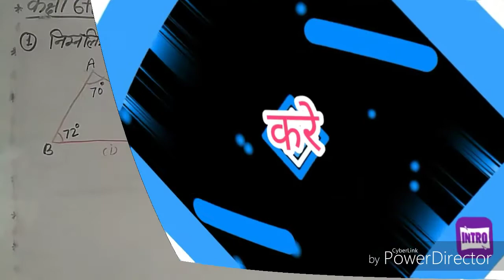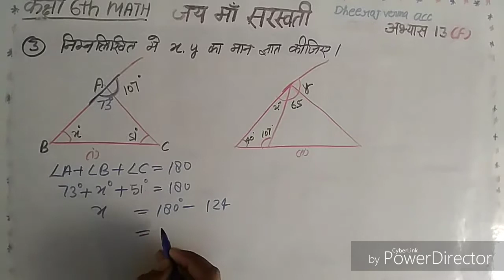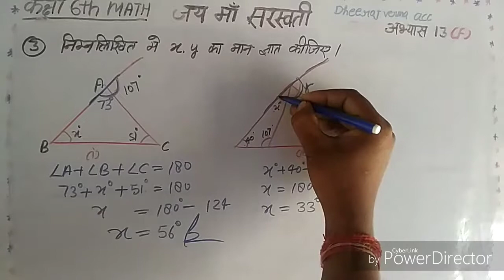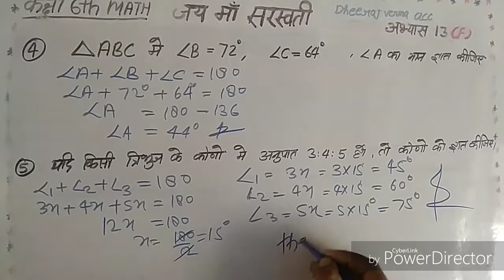CLASS 6th MATH exercise 13(f)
कक्षा 7th गणित हिन्दी माध्यम
Class 7th MATH Hindi medium
अभ्यास 13
Exercise 13

त्रिभुज
त्रिभुज के प्रकार
त्रिभुज की रचना
आकृतियों की सर्वांगसमता
त्रिभुज की सर्वंगसमता
आकृतियों की समरूपता
त्रिभुज की समरूपता